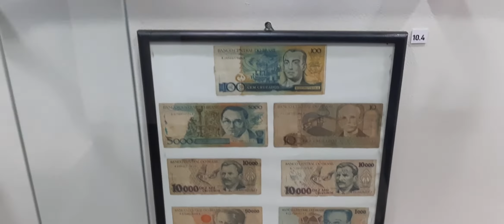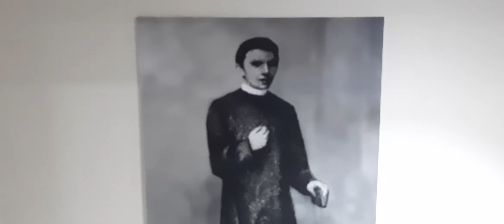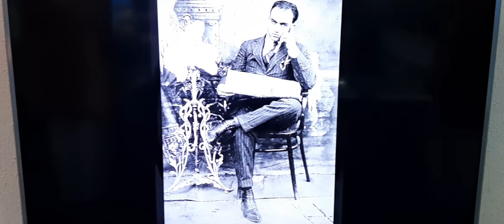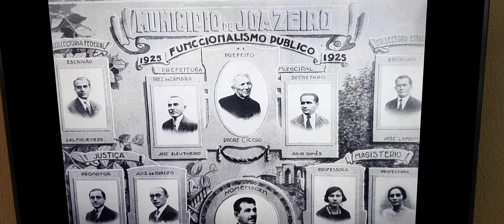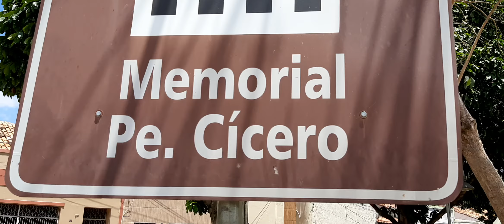DOCUMENTARIO ATUALIZADO DO MEMORIAL DO PADRE CICERO EM JUAZEIRO DO NORTE NO CEARÁ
Visite o JUAZEIRO DO NORTE NO CEARÁ